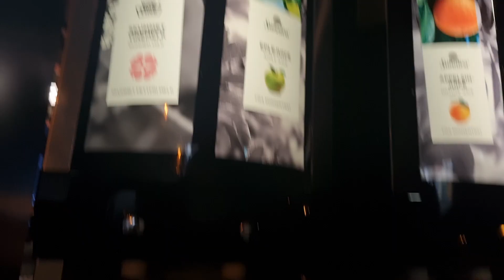Room: $200 per night! It is OK because of this breakfast 😋